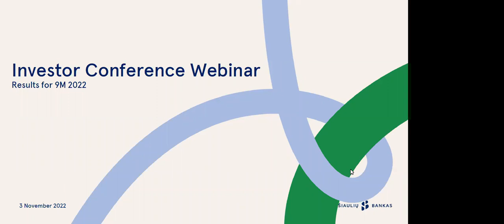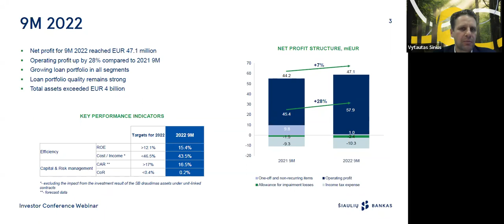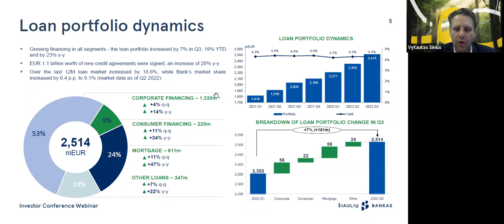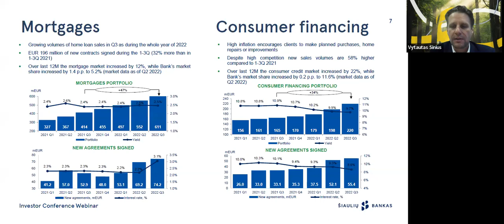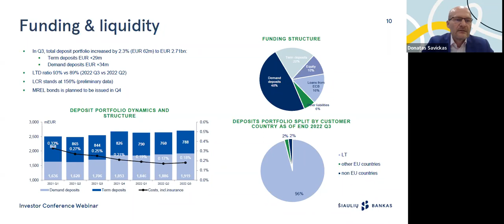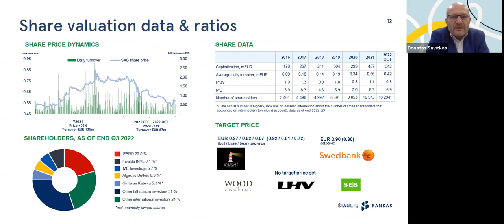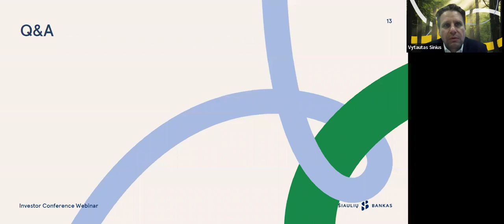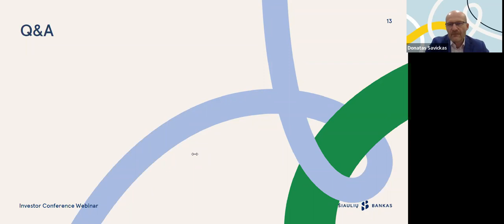Šiaulių bankas financial results of the Q3, 2022 and recent developments